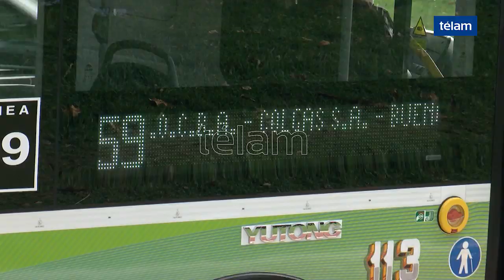Comenzaron a funcionar los dos primeros colectivos eléctricos en la Ciudad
Los dos primeros colectivos eléctricos comenzaron a funcionar hoy en Buenos Aires, de un total de ocho que se incorporarán a cuatro líneas del transporte urbano de pasajeros, en lo que fue definido por las autoridades como "un período de evaluación" para su implementación definitiva.